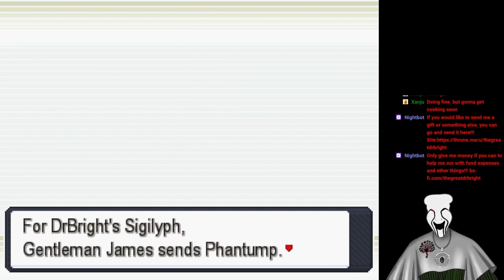Pokémon Insurgence Redone Edition Episode 35